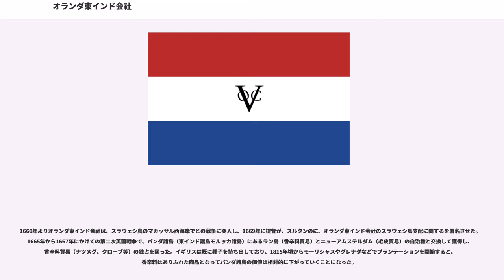オランダ東インド会社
日本・東南アジア関係

オランダ東インド会社（オランダひがしインドがいしゃ、正式には連合東インド会社、オランダ語 : Vereenigde Oostindische Compagnie、略称VOC）は、1602年3月20日にオランダで設立され、世界初の株式会社といわれる。会社といっても商業活動のみでなく、条約の締結権・軍隊の交戦権・植民地経営権など喜望峰以東における諸種の特権を与えられた勅許会社であり、帝国主義の先駆け。アジアでの交易や植民に従事し、一大海上帝国を築いた。

資本金約650万ギルダー、重役会は17人会（Heeren XVII）と呼ばれた。これには同国の銀行のホープ商会も参加した。本社はアムステルダムに設置され、支店の位置づけとなるオランダ商館は、ジャワや長崎出島などに置かれた。18世紀末の1799年12月31日にオランダ政府により解散させられた。

江戸時代の日本では「こんぱんにあ」「こんぱんや」と呼ばれた。

16世紀後半、スペインと対立し、同国と八十年戦争を行っていたオランダは、スペインによる貿易制限、船舶拿捕など、経済的に打撃を受けていた。当時、東南アジアの香辛料取引で強い勢力を有していたポルトガルが、1580年にスペインに併合されていたことで、ポルトガルのリスボンなどを通じた香辛料入手も困難になっていた。こうした中、オランダは独自でアジア航路を開拓し、スペイン（と併合されていたポルトガル）に対抗する必要があった。1595年から1597年までの航海を通じてジャワ島のバンテンとの往復に成功を収めると、いくつかの会社が東南アジアとの取引を本格化させた。しかし、複数の商社が東南アジア進出を図ったために現地（東南アジア）での香辛料購入価格が高騰した上、本国（オランダ）で商社同士が価格競争を行ったため売却価格は下落する一方であり、諸外国との経済競争を勝ち抜く上で不安が残された。さらに、1600年にイギリス東インド会社が発足したことは、この懸念を深めさせた。

こうした中、ホラント州の政治家オルデンバルネフェルトは、複数の商社をまとめてオランダ連合東インド会社を発足させ、諸外国に対抗しようとした。6つの支社から構成されており、それぞれはアムステルダム、ホールン、エンクハイゼン、デルフト、ロッテルダム、ミデルブルフに置かれた。

設立当初は東インド（インドネシア）における香辛料貿易を目的とし、マラッカを拠点とするポルトガルや各地のイスラム諸王国と戦った。

1605年には、スラウェシ島に上陸。

1619年には、第4代東インド総督ヤン・ピーテルスゾーン・クーン（在任1619年-23年、再任1627年-29年）がジャワ島西部のジャカルタにバタヴィア城を築いてアジアにおける会社の本拠地とした。

1623年にモルッカ諸島でアンボイナ事件が勃発し、オランダ東インド会社が日本人の傭兵を含むイギリス商館のイギリス人を虐殺した。イギリスは東南アジアから撤退し、インドのムガル帝国攻略に向かう転換点となった。

1628年から1629年にかけて、ジャワ島でマタラム王国がバンテン王国への進出を目指し、2度に渡ってバタヴィアに侵攻したが撃退した。1646年に、マタラム王国と平和協定を締結し、ジャワ島でマタラム王国と独占貿易をすることになった。

また日本やタイとの交易も手がけ、中国に拠点をもつことは認められなかったが、当時無主の地であった台湾を占拠し、対中貿易の拠点とした。南アジアでは主としてセイロン島のポルトガル人を追い払い、島を支配した。日本ではカトリックとスペイン・ポルトガルのつながりに警戒感を強めていた江戸幕府に取り入りポルトガルの追い落としに成功、鎖国下の日本で欧州諸国として唯一、長崎出島での交易を認められた。アジアにおけるポルトガル海上帝国はオランダ東インド会社の攻勢によって没落した。イギリス東インド会社やフランス東インド会社もオランダとの競合に勝てず、東アジアや東南アジアから撤退して、インド経営に専念することになる。

スペイン、ポルトガルでユダヤ人は改宗が強制され、異端審問などでひどい扱いを受けていた。そこから追放されたユダヤ人はアムステルダムなど各地に散在。ユダヤ人は商人などが多いので、東インド会社もユダヤ人が関係している。日本からのポルトガルの...